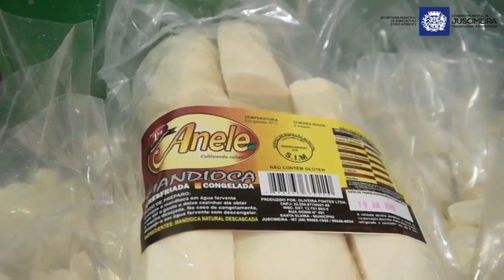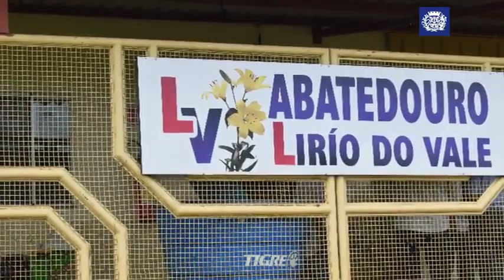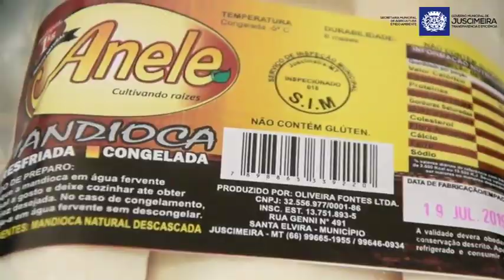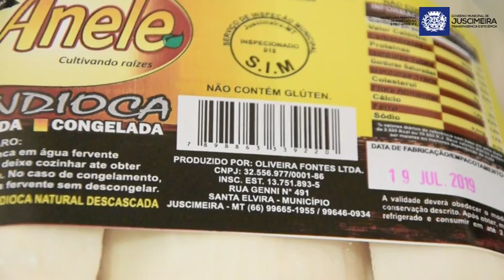Indústria de mandioca Anele em Juscimeira